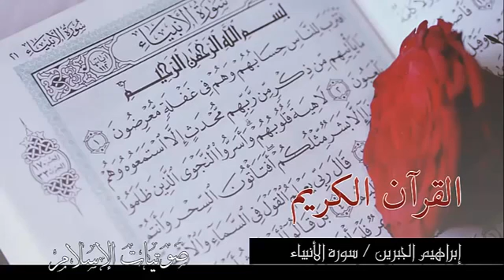اسمع ما أجمل هذه التلاوة لسورة الأنبياء😍 ستأخذك الى عالم اخر